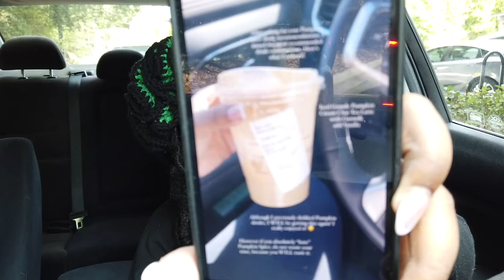FALL VLOG 🍂 Trying Fall Starbucks Drinks, Fall Nail Inspiration & LegoLand ATL Visit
Today’s video is a fall vlog. I hope you all enjoy!

FAQ:
Weight: 164 lbs
Size Reference: 12 in jeans, 8 in dress, Medium in Tops
Height: 5’3